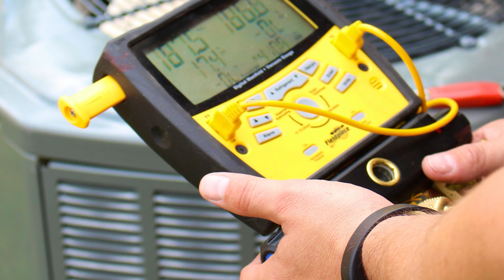Forquer - Cooling & Heating Services in Mayfield Heights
Looking for reliable cooling and heating services in Mayfield Heights? Forquer Heating & Air Conditioning has been your trusted partner for top-quality HVAC services. From air conditioning installations to furnace repairs, our team of skilled technicians ensures your home stays comfortable year-round. We specialize in energy-efficient solutions, ensuring cost savings and maximum comfort. Whether it's maintenance, repair, or new system installation, we’ve got you covered.